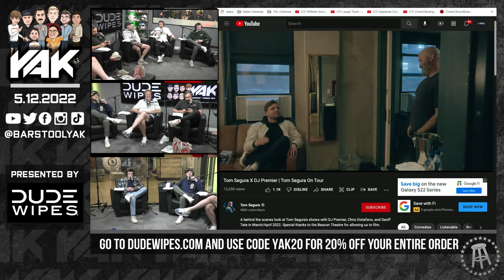Taylor Lewan and Will Compton Bring Down the Yak | Best of the Yak 5-12-22